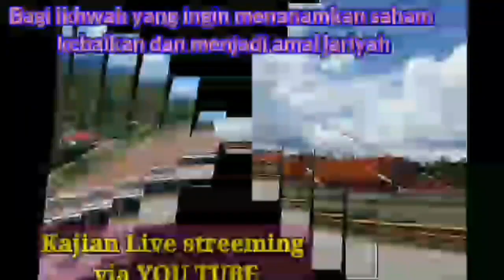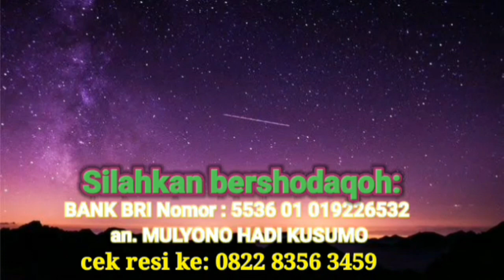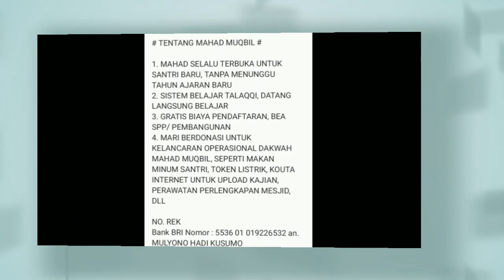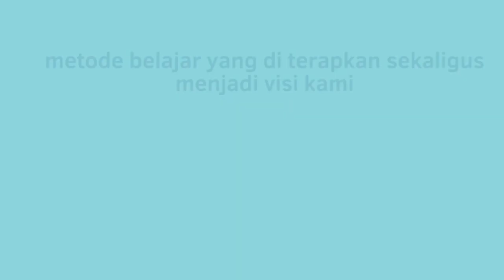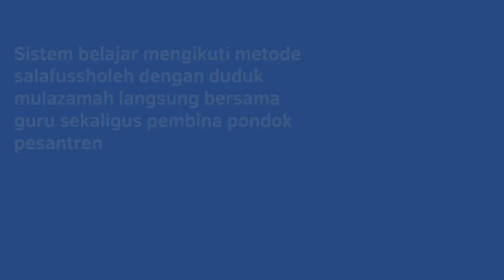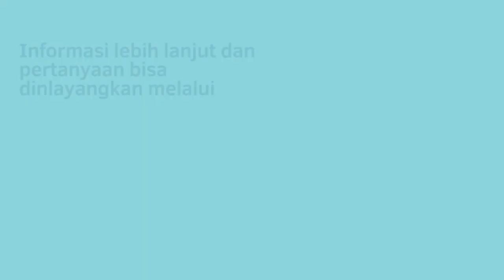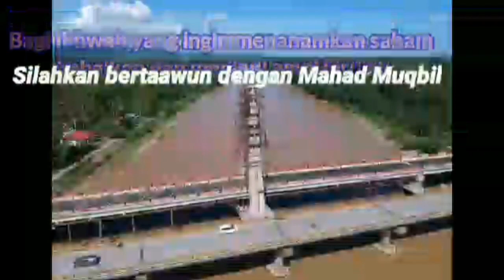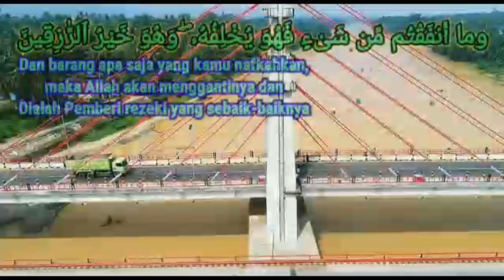Penerapan ilmu qiraat asyroh pada juz amma (surat annaas ) - ustadz saeed al bandunji - sesi 2